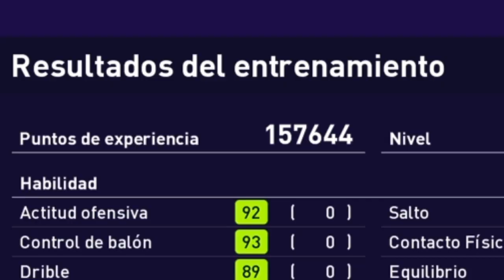BUG IMPRESIONANTE!!! para CHETEAR a tus jugadores FAVORITOS PES 2021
AHORA SI A CONSEGUIR MUY BUENOS ENTRENAMIENTOS Y TENER TODOS TUS JUGADORES A MAXIMO NIVEL..